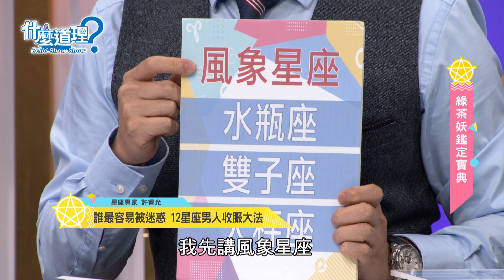【精華版】 誘惑十二星座男子 許睿光暴露必勝關鍵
想拐男人拐到不要不要的，那這支從十二星座分析男人的影片必看！

【什麼道理？】每週一至周四晚上九點東風衛視CH37頻道電視首播